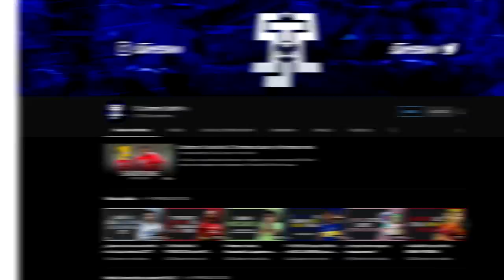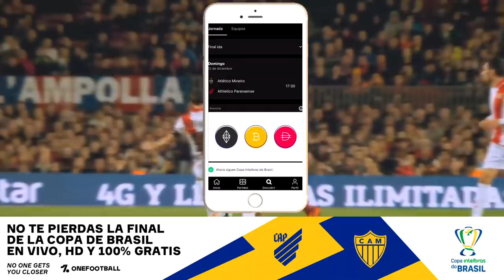Síndrome: Javier Mascherano. Jugadores con más finales perdidas